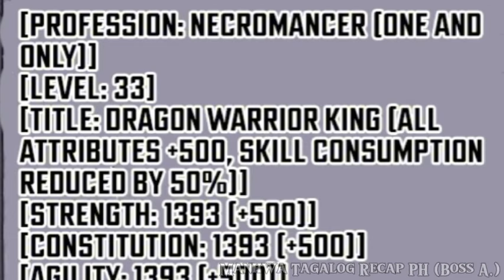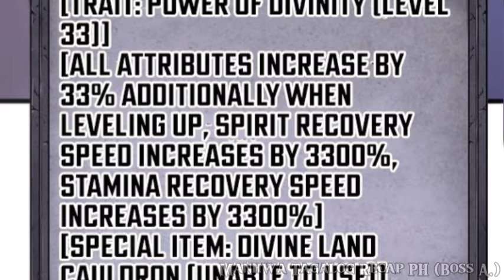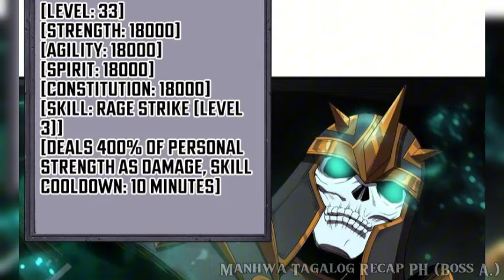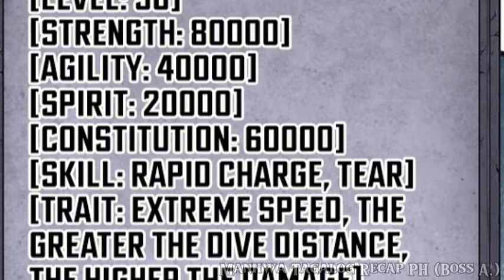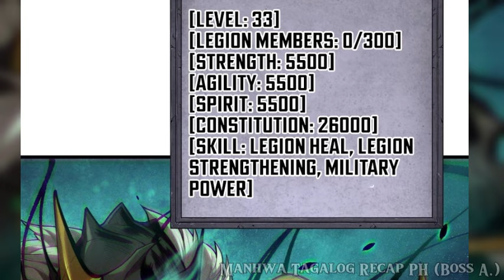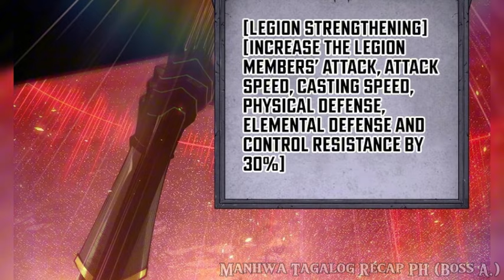(112) Disastrous Necromancer Godlike- Manhua Tagalog Recap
LATEST CHAPTER to mga boss! kaka-upload lang sa website, wala pang "next" chapter siguro bukas pa o next week. :)

Ang laro ay nagiging realidad, ang mga tuntunin ng mundo ay nababaliktad, at ang mga tao ay pumapasok sa panahon ng pagbabago ng trabaho para sa lahat. Tanging sa pamamagitan ng pagiging isang Job Changer! At pagiging mas malakas! Magagawa lamang tayo na tumayo sa tuktok ng mundo! Sa araw ng kanyang pagbabago ng trabaho, si Lin Moyu ay naging tanging natatagong propesyon, ang Necromancer. Mula noon, sapagkat ang kanyang mga pagtawag ay hindi kailanman mamamatay, si Lin Moyu rin ay hindi na mamamatay. "Ako ay nauupo nang mataas sa itaas, sa trono ng mga buto, tinatahak ang landas sa pagitan ng buhay at kamatayan." "Ako ang Kalamidad!".